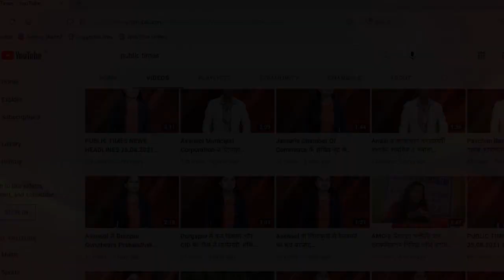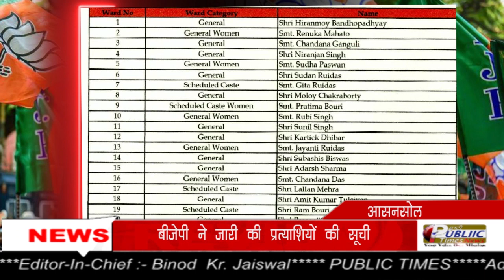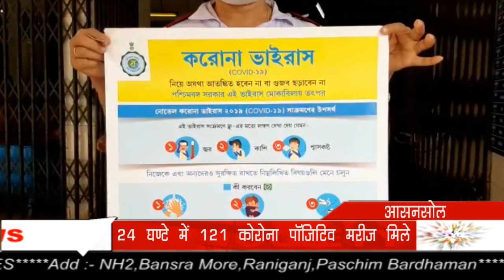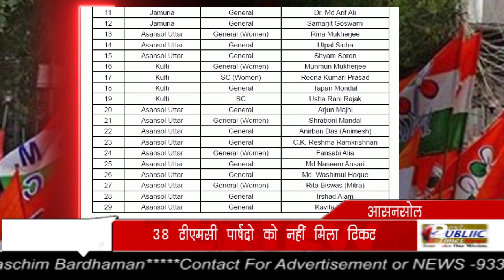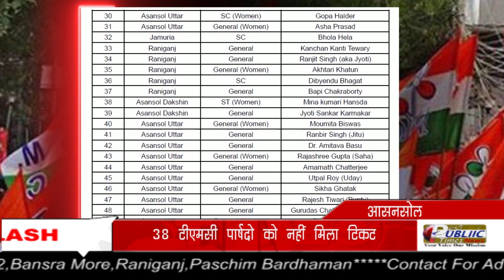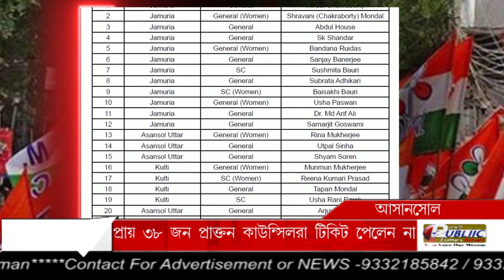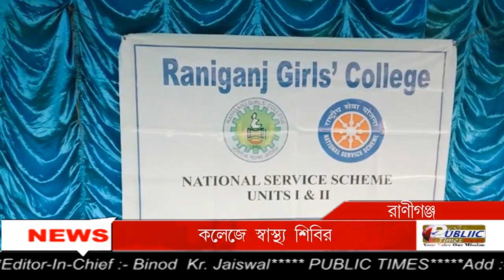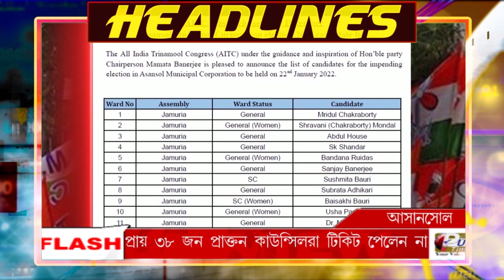PUBLIC TIMES FINAL NEWS 31.12.2021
PUBLIC TIMES FINAL NEWS